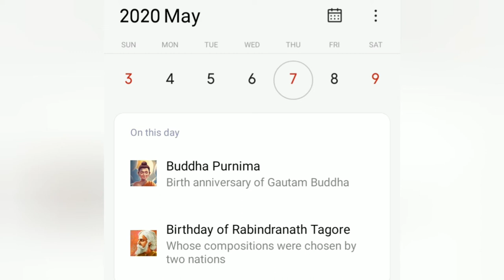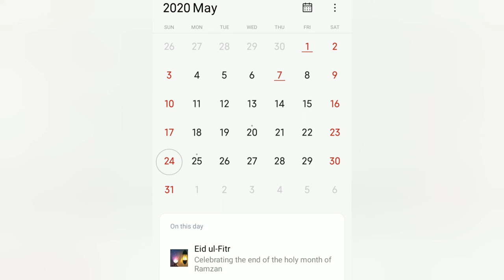Bank Holiday In May [ बैंक कब-कब बंद रहेगा मई में]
the bank holiday in may, is based on the newspaper.